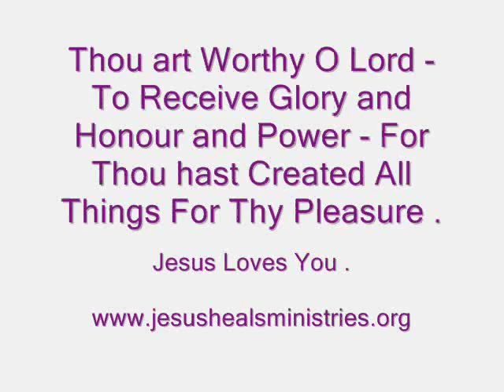God's Throne In Heaven Above - Jehovah and Jesus are in Heaven - The Holy Spirit is on Earth .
God's Throne in Heaven Above - ( Jehovah - Jesus - Holy Spirit ) - Jehovah and Jesus are in Heaven - The Holy Spirit is here on Planet Earth - Helping Us All Get Saved and Built Up to Full Maturity - To the Measure of the Stature of the Fullness of Jesus Christ - and Then Jesus will Come for Us All and Take Us All Back to Heaven Above - And We Will All be in Heaven Forever and Ever With Jehovah Jesus Holy Spirit - Amen.

Isaiah 6 : 1 to 9

1 In the Year that King Uzziah Died I Saw Also The Lord Jehovah Sitting Upon A Throne, High and Lifted Up, and Jehovah's Train Filled The Temple.

2 Above it Stood The Seraphims: Each One Had Six Wings; With Twain He Covered His Face, and With Twain He Covered His Feet, and With Twain He Did Fly.

3 And One Cried Unto Another, and Said, Holy, Holy, Holy, is The LORD of Hosts ( Jehovah - Jesus - Holy Spirit ) : The Whole Earth is Full of Jehovah's Glory.

4 And The Posts of The Door Moved at The Voice of Him That Cried, and The House Was Filled With Smoke.

5 Then Said I, Woe is Me! For I am Undone; Because I am a Man of Unclean Lips, and I Dwell in The Midst of a People of Unclean Lips: For Mine Eyes Have Seen The King , The LORD of hosts ( Jehovah - Jesus - Holy Spirit ).

6 Then Flew One of The Seraphims Unto Me, Having a Live Coal in His Hand, which He Had Taken With The Tongs from off the Altar:

7 And He Laid It Upon My Mouth, and Said, Lo, This Hath Touched Thy Lips; and Thine Iniquity is Taken Away, and Thy Sin Purged.

8 Also I Heard The Voice of the Lord ( Jehovah - Jesus  - Holy Spirit ) , Saying, Whom Shall I Send, and Who Will Go For Us? Then Said I, Here Am I; Send me.

9 And Jehovah Jesus Holy Spirit Said, Go, and Tell This People -

Call Upon the Name of Jesus and You Shall Be Saved from Spiritual Death in Your Inner Man and Your Sins in Jesus Own Body on the Tree - That We Being Dead to Sins Should Live Unto Righteousness - By Your Stripes Jesus - We Were Healed - We Thank You Lord Jesus - In Jesus Name - Amen.

Revelation 4 : 1 to 11

1 After This I Looked, and, Behold, A Door was Opened in Heaven: and the First Voice which I Heard was as it were of a Trumpet Talking with Me; which Said, Come up Hither, and I Will Shew Thee Things which must be Hereafter.

2 And Immediately I was in the Holy Spirit: and, Behold, A Throne was Set in Heaven, and Jehovah Sat On The Throne.

3 And Jehovah that Sat was to Look Upon like a Jasper and a Sardine Stone: and There was a Rainbow Round About The Throne, In Sight Like Unto An Emerald.

4 And Round About The Throne were Four and Twenty Seats: and Upon the Seats I Saw Four and Twenty Elders Sitting, Clothed in White Raiment; and They had on Their Heads Crowns of Gold.

5 And Out of The Throne Proceeded Lightnings and Thunderings and Voices: and There Were Seven Lamps of Fire Burning Before The Throne, Which are the Seven Churches of the Holy Spirit of God - ( Jehovah - Jesus - Holy Spirit ).

6 And Before The Throne There Was A Sea of Glass Like Unto Crystal: and in the Midst of The Throne, and Round About The Throne, Were Four Beasts Full of Eyes Before and Behind.

7 And The First Beast was Like A Lion, and The Second Beast Like A Calf, and The Third Beast had a Face as A Man, and The Fourth Beast was Like A Flying Eagle.

8 And The Four Beasts Had Each of Them Six Wings About Him; and They were Full of Eyes Within: and They Rest not Day and Night, Saying, Holy, Holy, Holy, Lord God Almighty ( The Great God Jehovah ) , Who Was, and Is, and Is to Come.

9 And When Those Beasts Give Glory and Honour and Thanks to Jehovah That Sat On The Throne, Jehovah Liveth For Ever and Ever,

10 The Four and Twenty Elders Fall Down Before Jehovah That Sat on The Throne, and Worship Jehovah Who Liveth For Ever and Ever, and Cast Their Crowns Before The Throne, Saying ,

11 Thou Art Worthy, O Lord Jehovah Jesus Holy Spirit - To Receive Glory and Honour and Power: For Thou Hast Created All Things, and For Thy Pleasure They Are and Were Created.